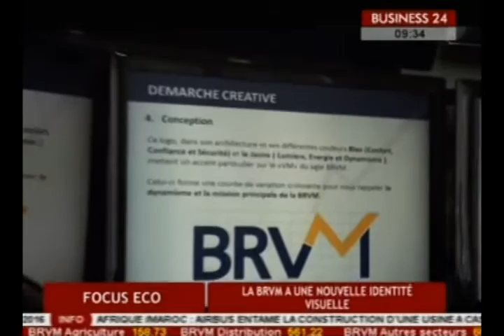Focus Eco La BRVM a une nouvelle identité visuelle /Business 24